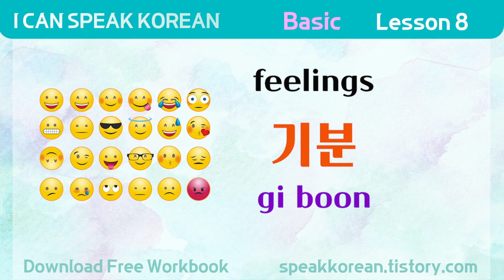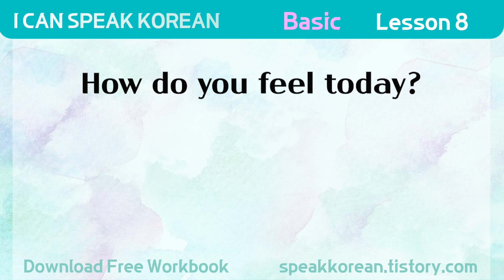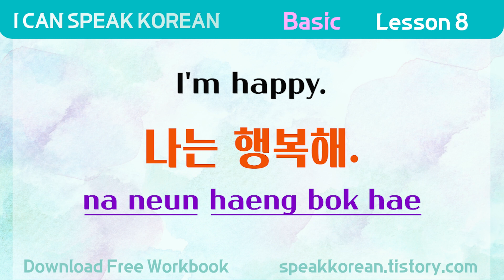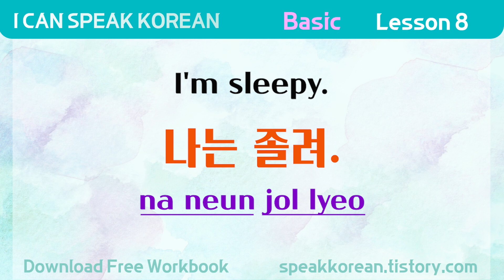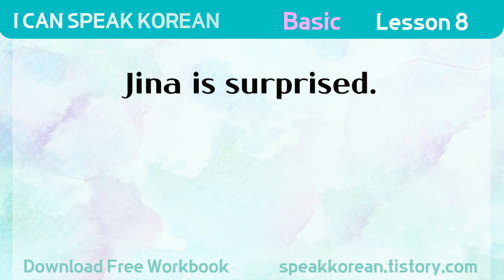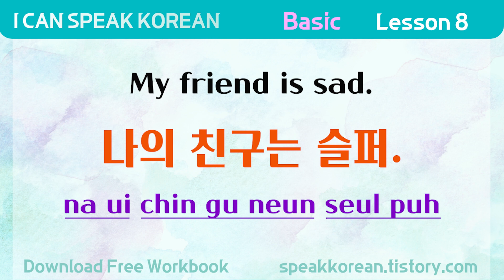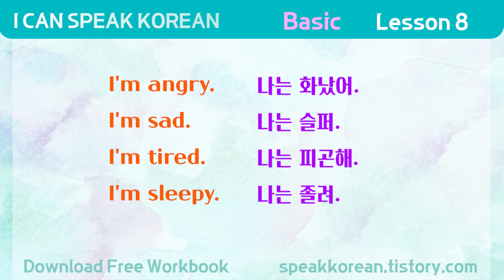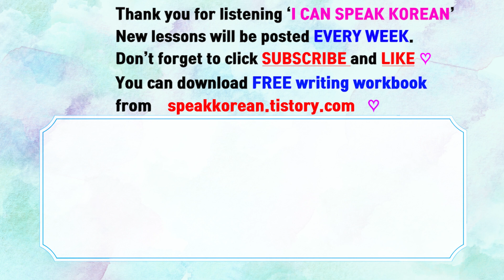[10Min Korean] Basic Korean Lesson 8 - Easiest way to learn Korean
Learn Korean 10 Minutes Everyday is enough! I will help you :)
I'm Robyn. I'm native Korean living in Korea.

Basic Lesson 8 Workbook (Free for everyone!)
Link:

"Just follow the steps! You can speak Korean!"

1. Listen and Repeat many times.
2. If you are confident in reading and speaking, move on to the workbook.
3. Download workbook from the website. (speakkorean.tistory.com)
4. Listen and write at the same time.
5. Now you can speak and write Korean! Yay!
6. Move on to the next Lesson.

Let's start!